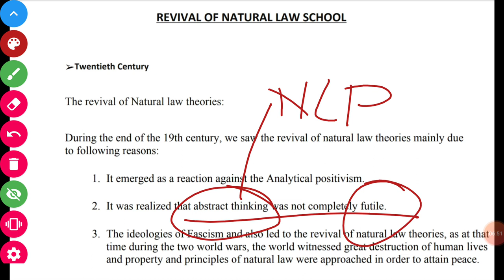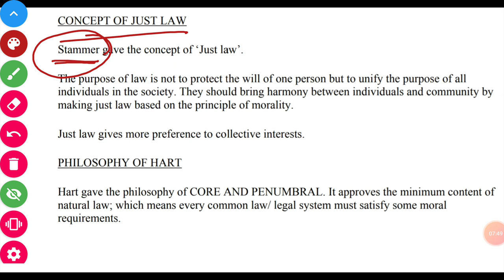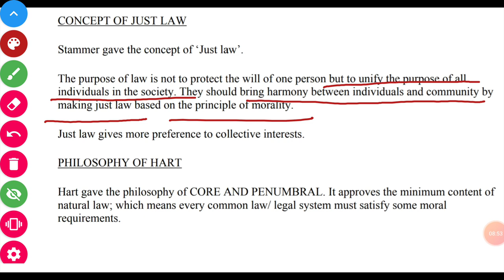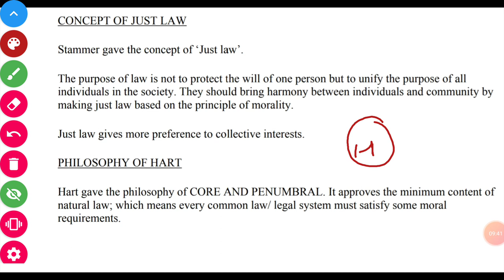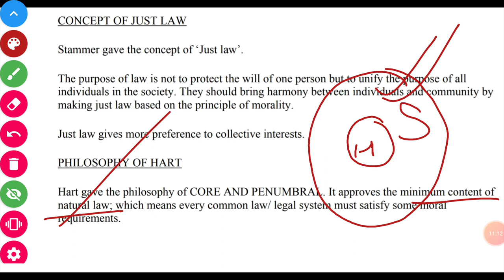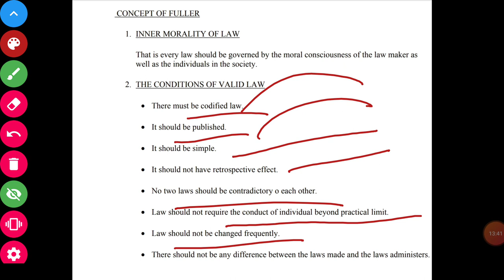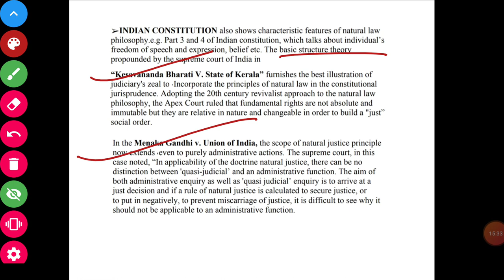Revival of Natural law school,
LAW VIDEOES EXPLAINATIONS IN HINDI